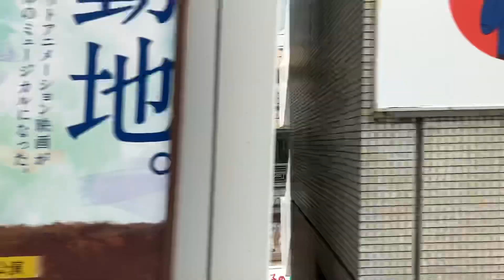とある動画の切り抜き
山手線の新宿〜池袋のどこか